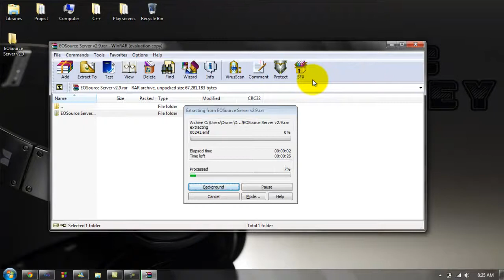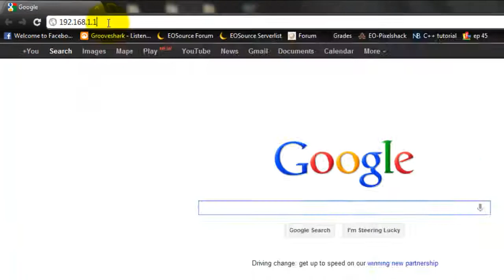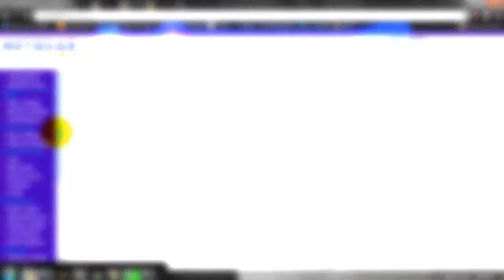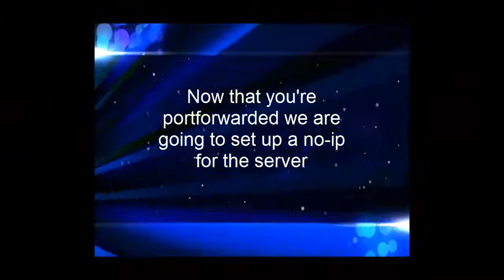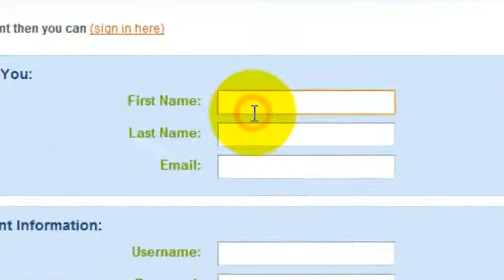Setting up EOSource 4-1-12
How to setup EOSource